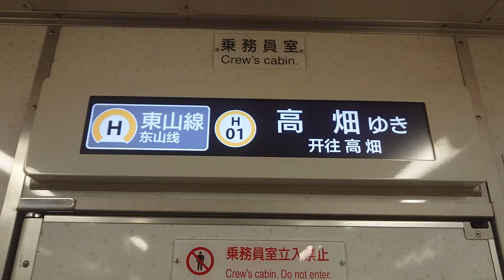名古屋市交通局名古屋市営地下鉄東山線５０５０形ハッチービジョン次は本山です名城線はお乗り換えです日本車輛三菱製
携帯電話撮影SONYXPERIAから動画からしました名古屋市交通局名古屋市営地下鉄東山線ハッチービジョン次は本山です名城線はお乗り換えです日本車輛三菱製